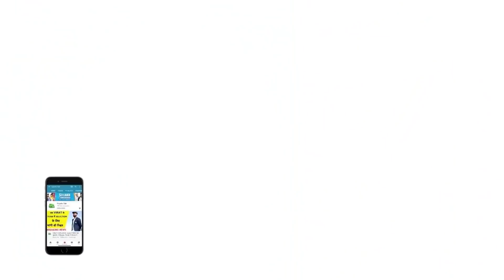आज Test में ओपनर बन धमाल मचा रहे हैं Rohit, लेकिन Hitman ने बताया कैसे एक गलती कर सकती थी करियर खत्म